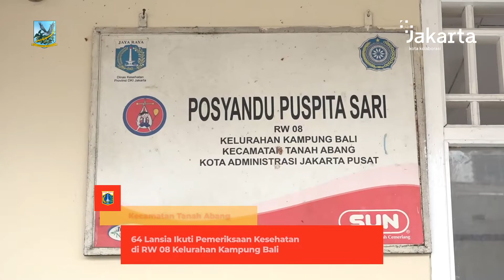64 Lansia Ikuti Pemeriksaan Kesehatan di RW 08 Kelurahan Kampung Bali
Sebanyak 64 orang lanjut usia (lansia) mengikuti pemerikasaan kesehatan Posyandu yang digelar Puskesmas dan Kelurahan Kampung Bali, di Kantor Sekretariat RW 08, Kecamatan Tanah Abang, Jakarta Pusat, Jumat (22/7).

Lurah Kampung Bali Ety Kusmiaty mengatakan, kegiatan ini untuk membuat para lansia sehat dan bahagia. Para lansia diperiksa kesehatannya seperti ditimbang, cek tensi, dan gula darah.

Ety menjelaskan, pemeriksaan dilakukan secara bergantian setiap bulannya seperti, gula darah, kolesterol, asam urat dan lainnya. Selain pemeriksaan kesehatan para lansia juga diberikan penyuluhan agar lebih mengerti tentang kesehatan dan gizi.

"Kita berharap apa yang telah pemerintah siapkan dan akomodir dapat membuat lansia sehat, lansia bahagia, dan dapat melaksanakan aktivitasnya. Jadi jangan karena sudah lansia, kita tidak beraktivitas," tandasnya.